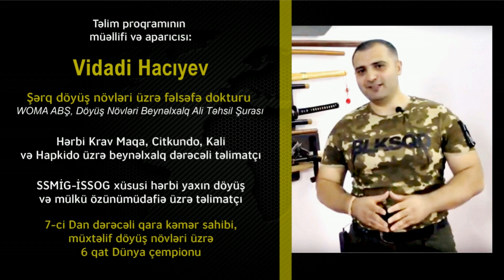ÖZÜNÜmüdafiə və Xüsusi Təyinatlı Dəstələr üçün ən universal döyüş duruşu hansıdır? KRAV MAGA Dərsi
Azərbaycan Krav Maqa Qrupu - Azərbaycan Respublikasında Orijinal Krav Maqa üzrə yeganə təlim mərkəzidir: Vidadi müəllim - Beynəlxalq Krav Maga Assosiasiyanın Azerbaycandaki rəsmi nümayəndəsi. Prezident Təhlükəsizlik Xidmətinin əlbəyaxa döyüş üzrə rəsmi təlimatcısı olmuş və hal-hazırda ehtiyatda olan zabitidir.

Krav Maga üzrə ONLİNE kursa start verildi. Ümumi giriş hissə və yeni başlayan tələbələr üçün köməkçi təlim vəsaitidir. Azərbaycan dilində ilk online krav maga kursu və ümumiyətlə krav maga üzrə ilk təlim vəsaitidir. Kursda 72 -yə yaxın dərs olacaq .Bu  Sarı Kəmərin tam proqramıdır.

КРАВ МАГА в БАКУ , Видади Гаджиев, основатель Крав Мага в Азербайджане (Баку, 2009 год), официальный и уполномоченный представитель Международной Ассоциации Крав Мага в Азербайджане.

ÖZÜNÜMÜDAFİƏ məşqlərimizə dəvət edirik!
Bizim təlim mərkəzimizdə Krav Maga (İsrael Ordusun əlbəyaxa döyüş sistemi), Cit Kun Do (Brus Li yaratdığı döyüş növü), Panantukan (Filippin Qaydasiz Küçə Boksu) və Hapkido (Koreya Aykidosu) növlərindən məşqlər keçirilir.

Komentlərinizdə əlbəyaxa döyüş və özünümüdafiə ilə bağlı suallarınızı, fikirlərinizi, rəylərinizi, təkliflərinizi  və kritikanızı bizə bildirin.

Yaxud mesajla göndərə bilərsiz. Biz mütləq istəklərinizi nəzərə alaraq sizin üçün yeni videolar təqdim edəciyik.

Bizim ödənişsiz seminar və təlim məşqlərimizdə iştirak etmək istəyirsinizsə müraciət edib qeydiyyatdan keçə bilərsiz.

Hüquq mühafizə orqanların əməkdaşları ilə bizim daimi seminar məşqlərimiz keçirilir.

Tətbiqi əlbəyaxa döyüş və praktiki özünü müdafiə ilə maraqlanan məşqçiləri əməkdaşlığa dəvət edirik. Diqqətinizə və sərf etdiyiniz vaxtınıza görə təşəkkür edirik!

Bu video "ÖZÜNÜmüdafiə və Xüsusi Təyinatlı Dəstələr üçün ən universal döyüş duruşu hansıdır?" Vidadi Hacıyev tərəfindən hazərlanıb.

ÖZÜNÜmüdafiə və Xüsusi Təyinatlı Dəstələr üçün ən universal döyüş duruşu hansıdır?